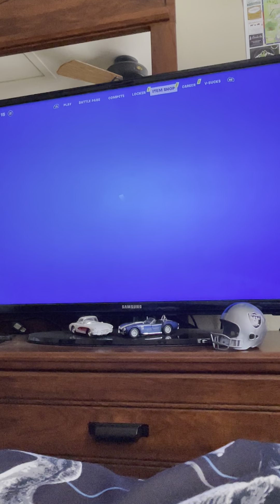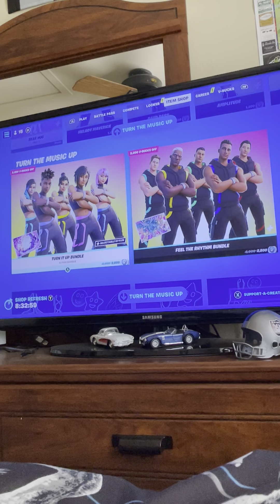New season chapter 3 season 3